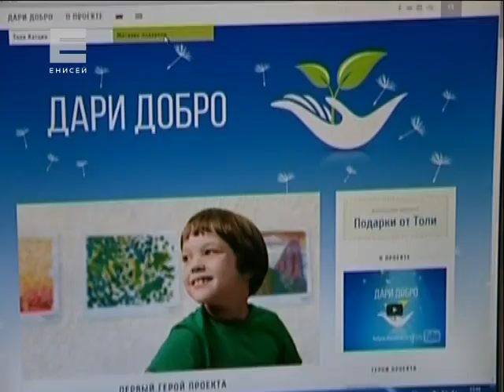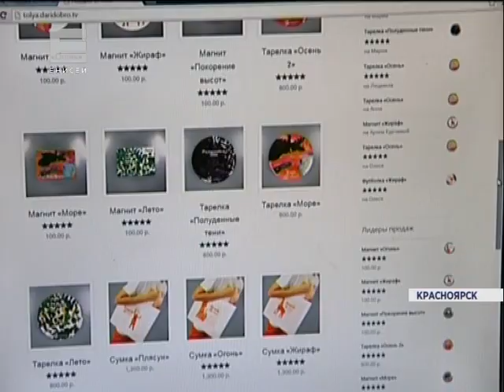Толя Катцин заработал 200 тысяч (Новости 21.09.15)